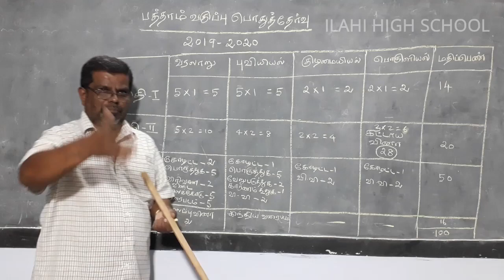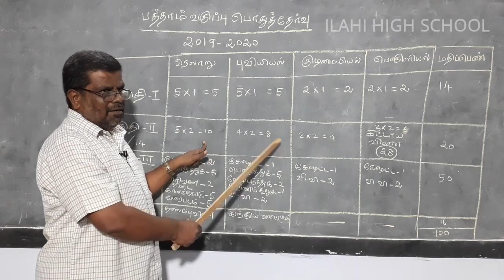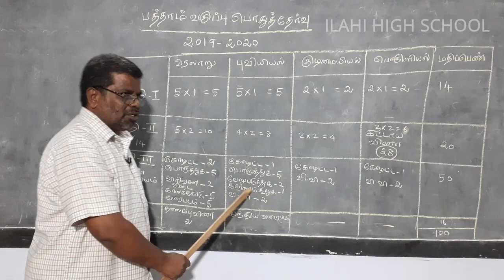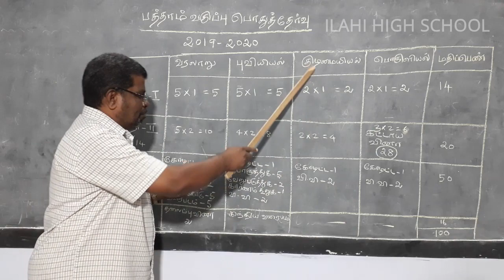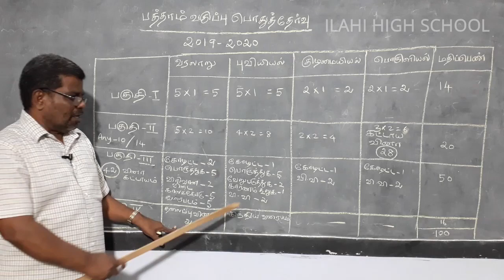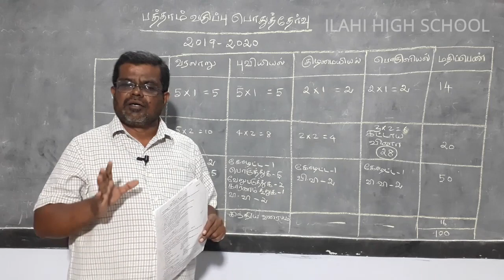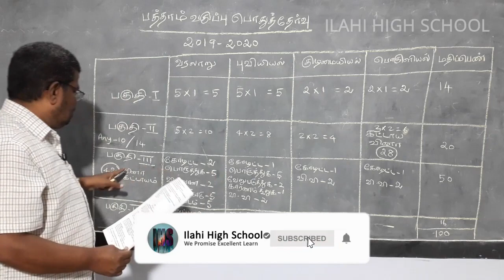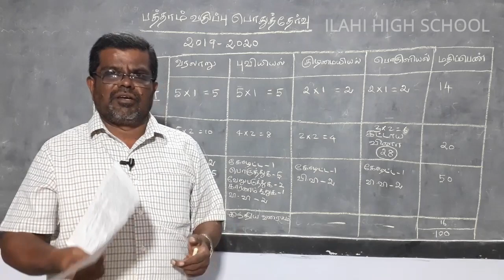How To Get Full Marks In Social Science By K.Abbas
Dear viewers .our channel can make videos about School subjects With New Syllabus esily How to read and learn ... Easy steps...Mnemonics ideas that leads to make Intresting to study and learn.